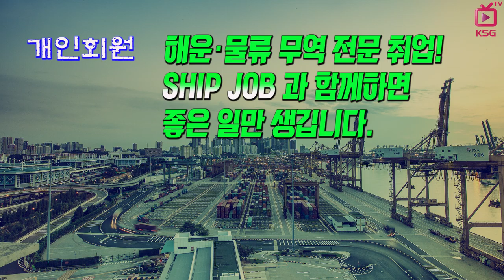SHIPJOB 해운물류 구인정보 (2018년 12월 둘째주)